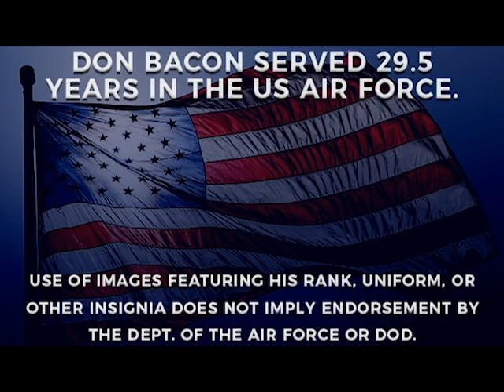Job Number One | Don Bacon for Congress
ABOUT THIS VIDEO:
Job number one for Congress is to ensure we have strong national security. My experience and background is unique in all of Congress - nearly 30 years spent focusing on electronic warfare and intelligence, with commands at Offutt and Ramstein. That experience proved invaluable in the crafting of the defense bill and other legislation that secures our nation.